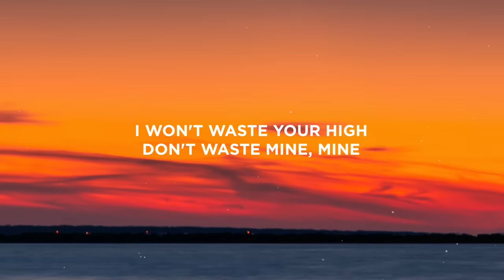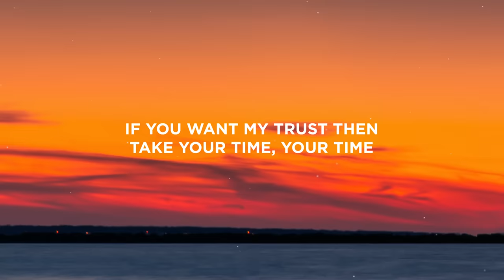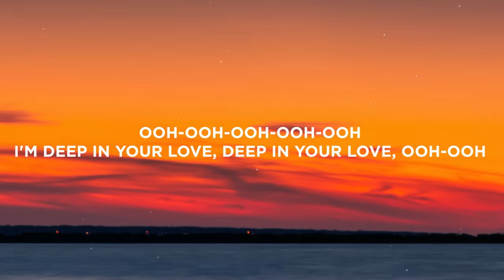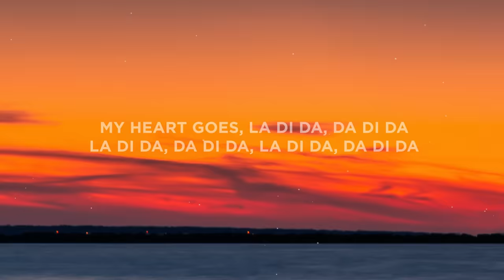Becky Hill & Topic - My Heart Goes (La Di Da) (Lyrics)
[Verse 1]
I won't waste your high, don't waste mine, mine
If you want my trust then take your time, your time

[Pre-Chorus]
Late in the evening, I want ya
I do what I got to, to feel you with me
I already told you to hold me
Already told ya

[Chorus]
My heart goes
My heart goes
My heart goes

[Drop]
Ooh-ooh-ooh-ooh-ooh-ooh-ooh
I'm deep in your love, deep in your love, ooh-ooh
Ooh-ooh-ooh-ooh-ooh-ooh-ooh

[Verse 2]
Rules are made for breaking come and play, come and play
Patience is a virtue so they say, they say

[Pre-Chorus]
Already told ya

[Chorus]
My heart goes
My heart goes
My heart goes

[Drop]
Ooh-ooh-ooh-ooh-ooh-ooh-ooh

[Chorus]
My heart goes
La di da, da di da (I'm deep in your love)
My heart goes (Ooh-ooh-ooh-ooh-ooh-ooh-ooh)
My heart goes